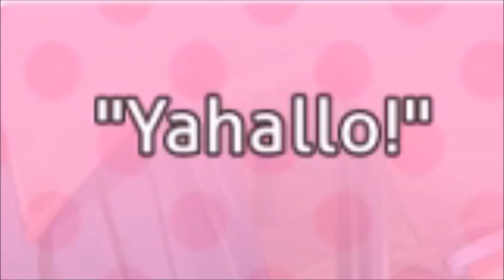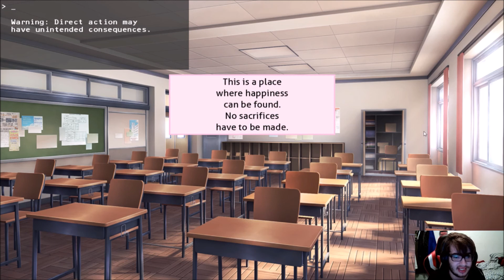MONIKA GETS JEALOUS - Doki Doki Literature Club Purist Mod Part 27